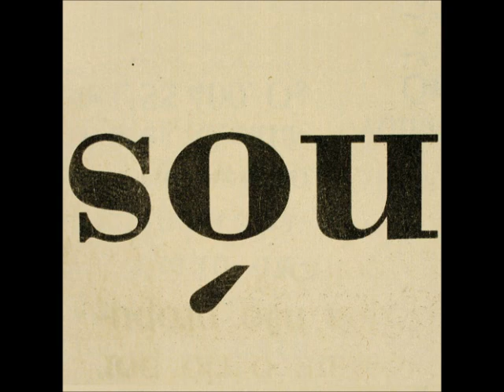Marcelo Camelo - Janta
Disco Sou (2008)
Faixa 05